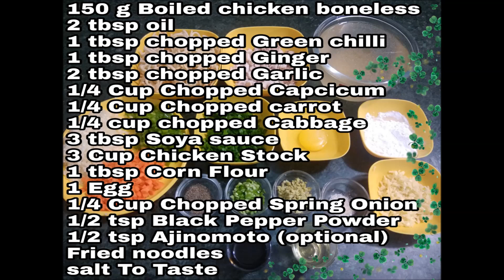chicken manchow soup recipe | Restaurant Style Soup manchow soup | Indo-Chinese Recipes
chicken manchow soup is very tempting recipe. It is superbly delicious  and everyone just gonna love it. So, try it and share your dish with others too.

If you like my recipe and if you would try it at your home then don't forget to share your experience with me by commenting below and by sending a fantastic photo of your prepared chicken manchow soup dish on my Facebook page Dastarkhwan recipe hub. the Facebook page link is given below at the ending of the description.